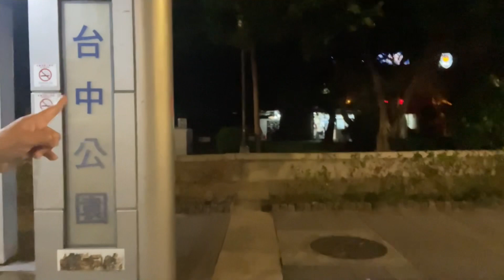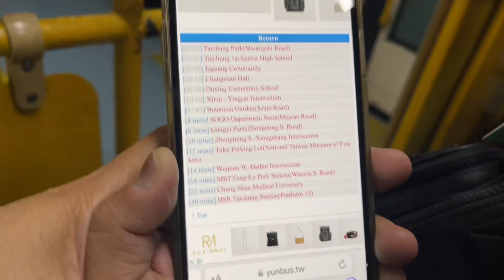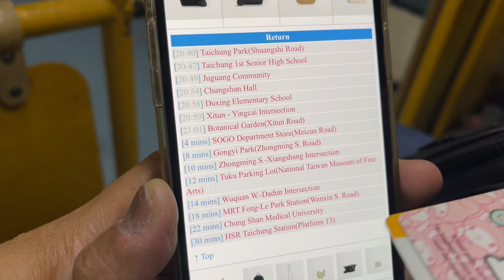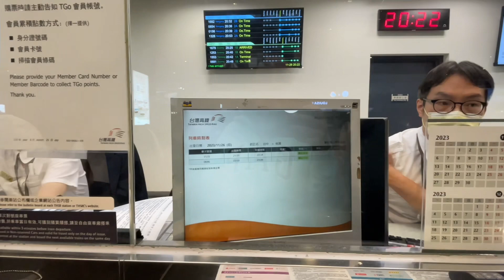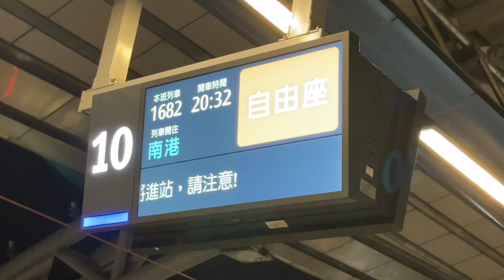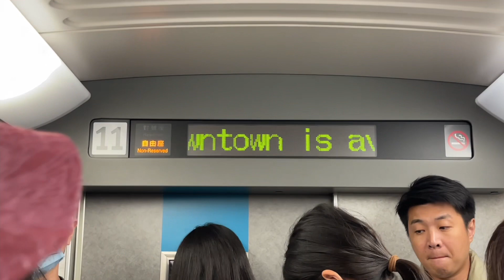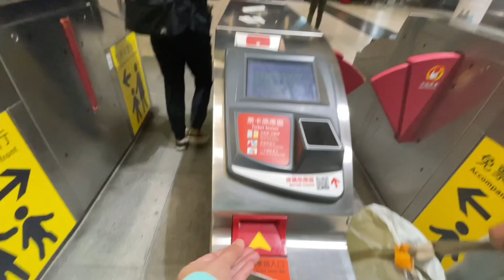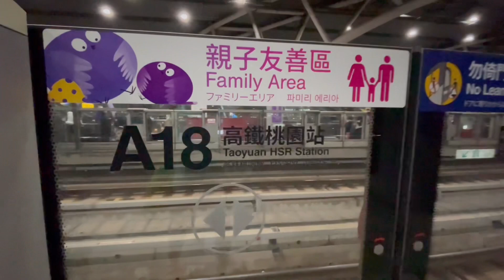TAICHUNG CITY TO TAOYUAN ZHONGLI HUANBEI || OUR FASCINATING JOURNEY IN TAIWAN